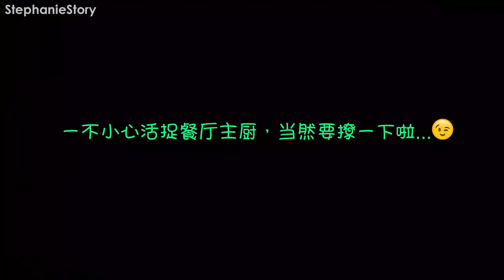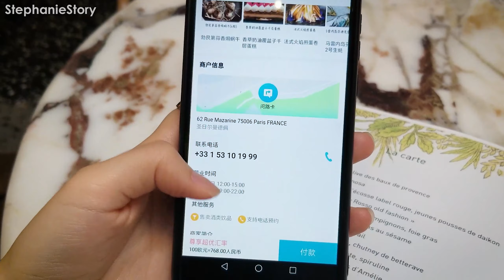【巴黎美食Vlog】探店巴黎本地人最愛的地道法國餐廳Alcazar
巴黎美食攻略又來咯，本期探店試吃的是巴黎拉丁區一家已經被衆多法國時尚美食雜志推薦過的，巴黎本地人很愛去的超級網紅餐廳，主打經典法餐，來法國巴黎旅游，想嘗試地道法餐的朋友們一定不要錯過。

 - 如果你喜歡這個【巴黎美食Vlog】探店巴黎本地人最愛的地道法國餐廳Alcazar

，記得幫我按個喜歡，或者是幫忙分享給有需要的人，讓我有更多動力繼續製作更多的影片噢。

想看其他題材的影片？歡迎在下面評論留言給我，

我們下集見，bisous！

追蹤Stephanie的社交網絡，和我交流互動吧
► 新浪微博：芊芊的法國生活
► 微信訂閱: 芊芊法語